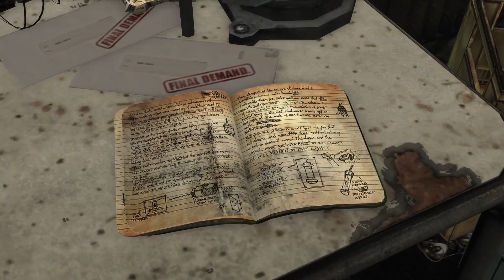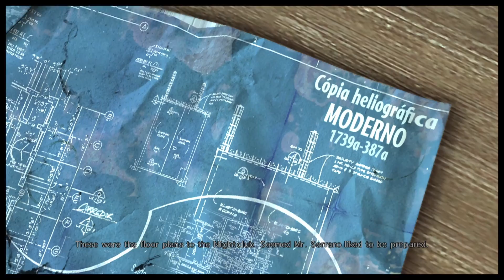Max Payne 3 PC Gameplay & Playthrough- Part 3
Welcome everyone to the 1st part of the playthrough of Max Payne 3 PC.
The gameplay is without any commentary so that you can enjoy the game in the best way. Hope you will enjoy the video. Thanks

About the Game: Max Payne 3 is a third-person shooter video game developed by Rockstar Studios and published by Rockstar Games. It was released on May 15, 2012 for the PlayStation 3 and Xbox 360 on May 29, 2012, followed PC on June 20, 2013. The game is the third entry in the Max Payne series and the sequel to Max Payne 2: The Fall of Max Payne.

The game is played from a third-person perspective. Throughout the single-player mode, players control Max Payne, a former NYPD detective. Nine years after the events of the second game, Max finds work as a private security contractor in São Paulo, Brazil, but becomes entangled in a quest filled with death and betrayal.